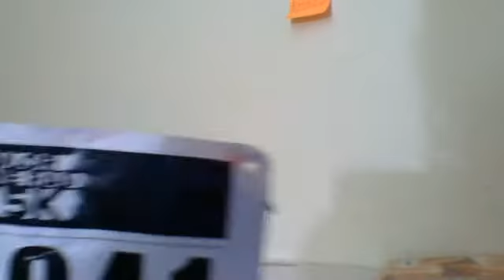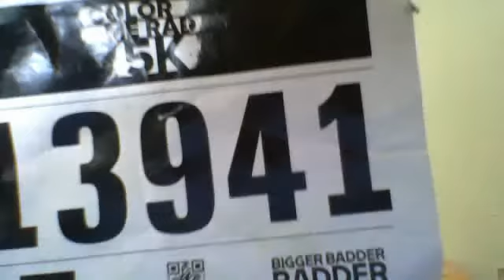Color me rad 5k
messy as fuck!